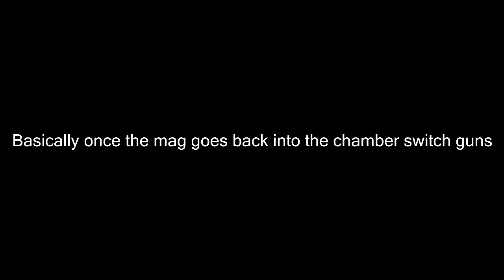BO3: NAC SWAP Trickshot Tutorial - How to Nac Swap on Black Ops 3